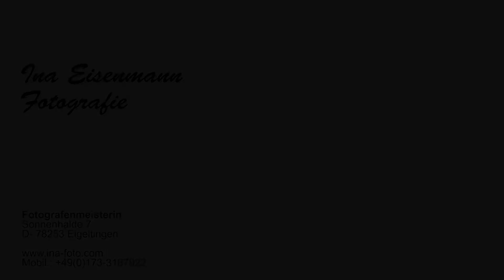Ina Eisenmann - Schwarzlichtprojekt zur Fußball WM 2018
Wer Ina kennt weiß dass Sie sich immer wieder besondere Projekte ausdenkt und diese mit viel Liebe und Herz umsetzt. Auch zur Fußball WM in diesem Jahr in Russland hat Sie sich wieder etwas einzigartiges einfallen lassen.

Verschiedene Models stellen einzelne Komponenten zum Thema "WM in Russland" vor der Kamera dar. So gibt es das Logo oder auch die Russlandflage, der Ball und der Wolf sowie auch die Welt - Alle wurden in bunten und intensiven Farben in Szene gesetzt.

Michael "Mucky" Schroff hat nach Ideen von Ina die ausgesuchten Models mit einer speziellen Schwarzlichtfarbe airgebrusht. Die Models wurden anschließend unter Schwarzlicht fotografiert.
Entstanden sind beeindruckende und sehr intensive Farbwelten die durch ihre Intensität und Darstellung der Models eine besondere einzigartige Magie auf den Betrachter ausüben.

Dieser Film gibt einen kleinen Einblick in die Entstehung der Bilder und die Arbeit von Ina an diesem Projekt. Wir wünschen Euch viel Spaß beim Ansehen und Eintauchen in diese beeindruckende Schwarzlichtfarbwelt...